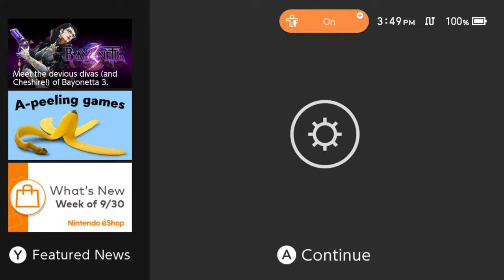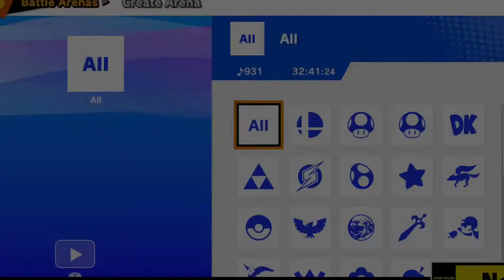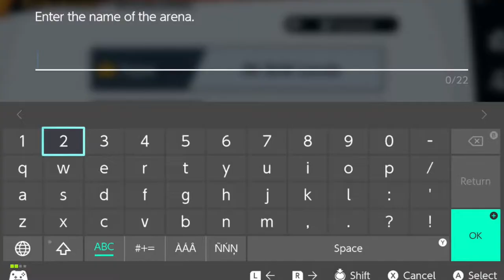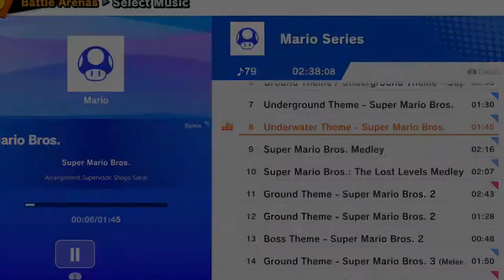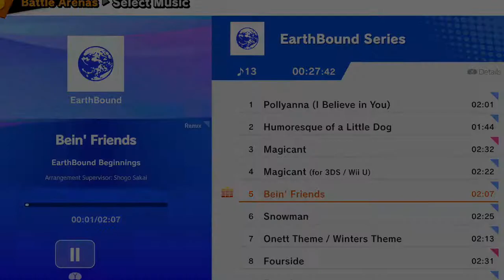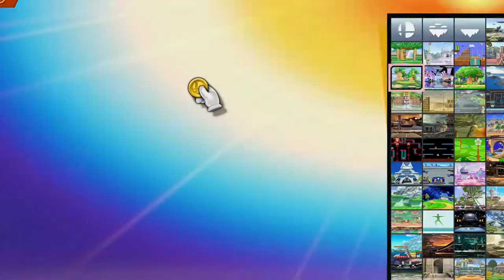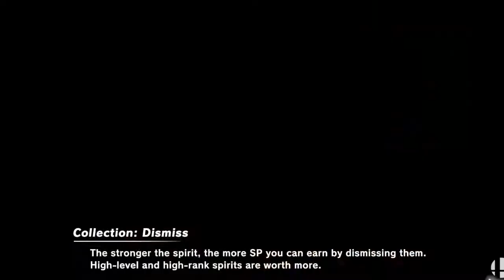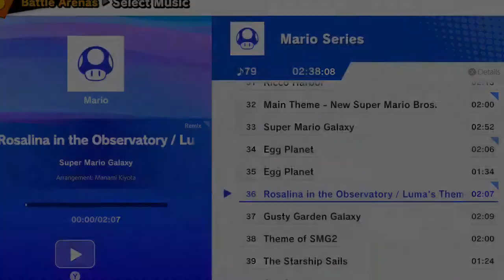Bishop DuBourg Cavs Vs. Westside HS Smash Bros. Match 10/5/2022